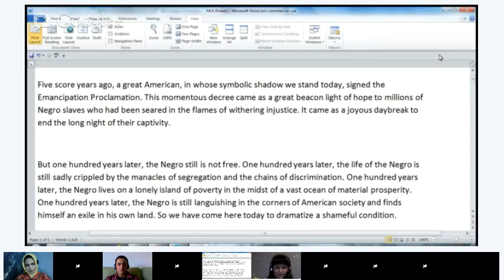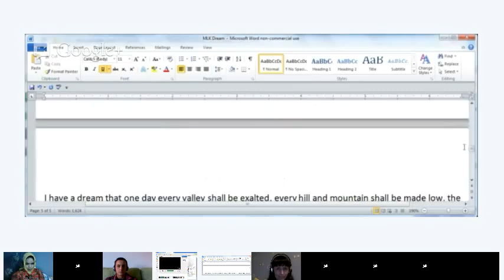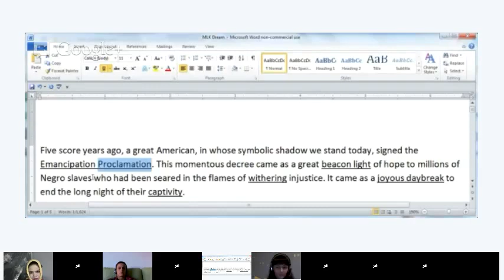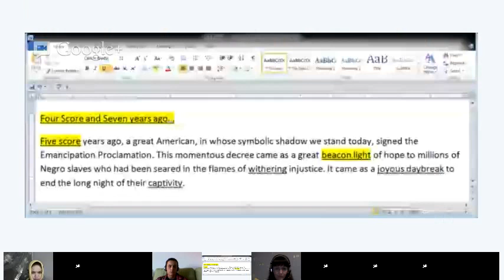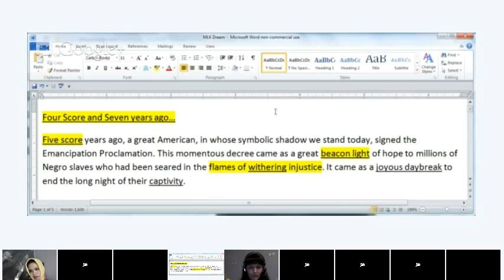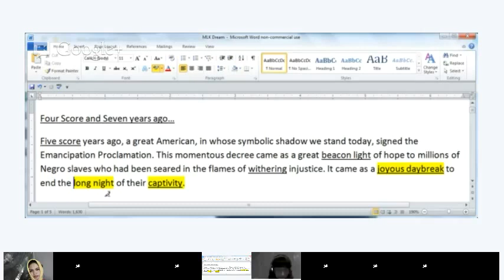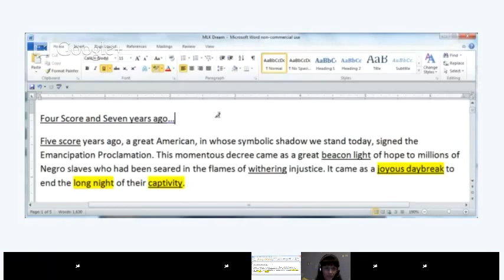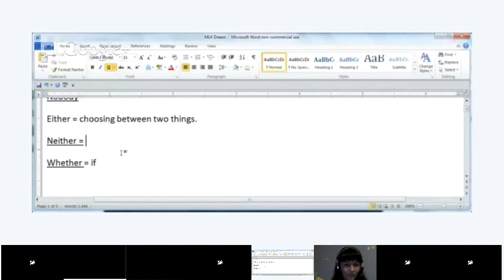Advanced English - Lesson 1 - Speaking / Listening: Emphasizing content words: Lear to use contrast